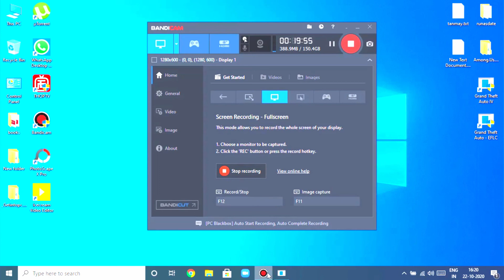Gta 4-Mission#32-The Snow Storm